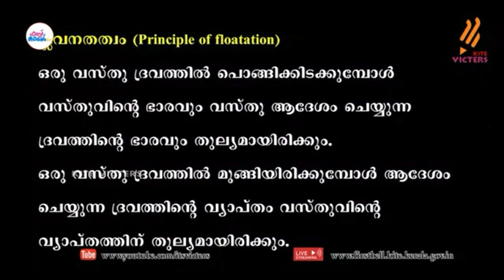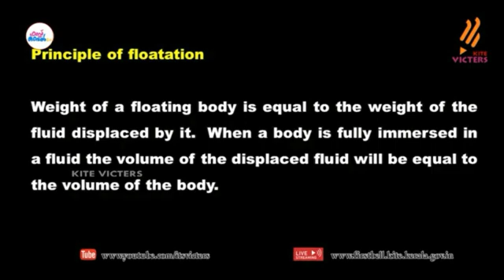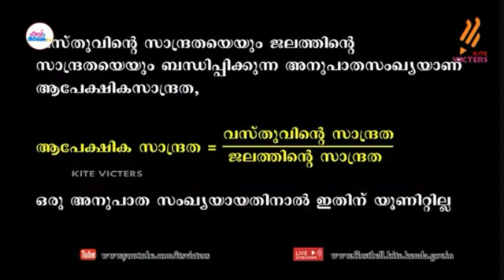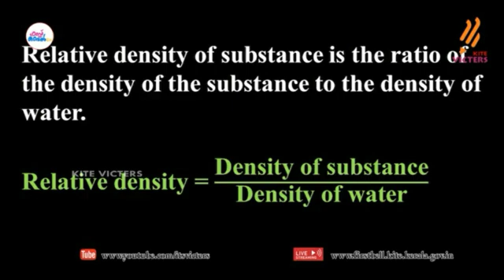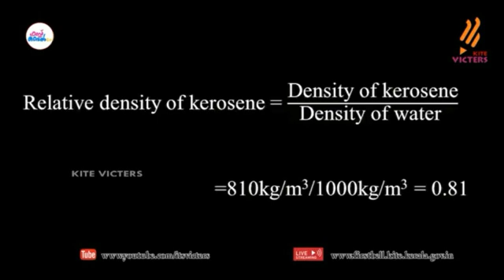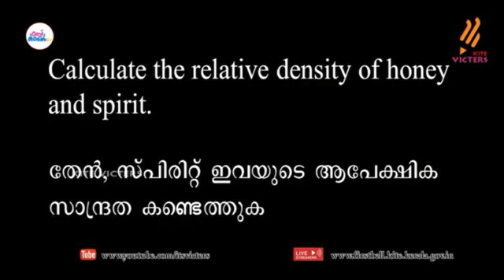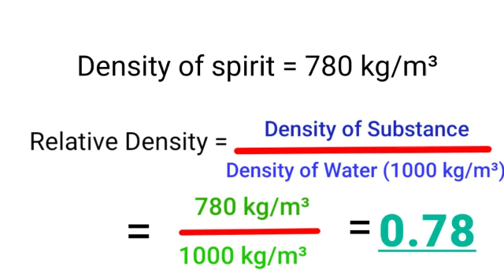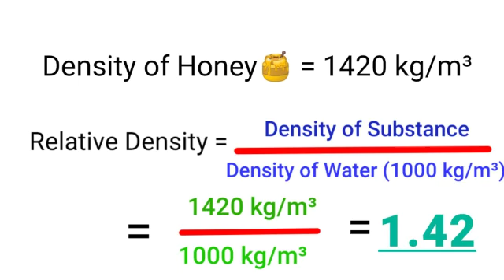Victers std 9 Physics | Class 5 | Worksheet and notes |Kite Victers Physics std 9 worksheet